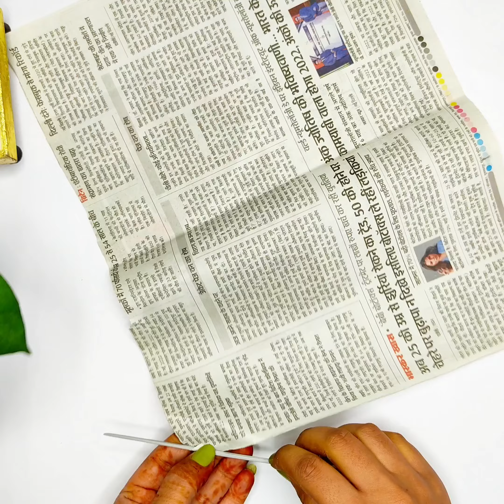Newspaper DIY Owl | Papercraft | Waste Out Of Best